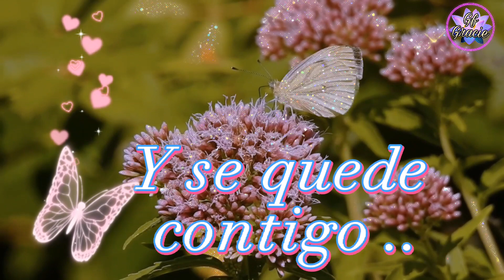Feliz miércoles 😍Buenos días⚽️😉